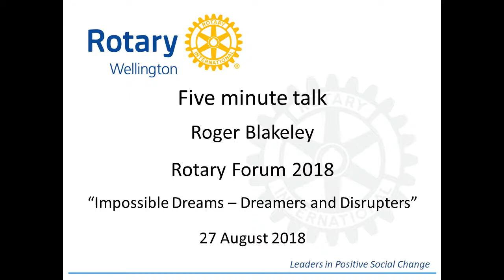Roger Blakeley Rotary Forum debrief 27 August 2018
Roger Blakeley presents a debrief on the Rotary Forum 2018 to the Rotary Club of Wellington.  The 2018 Rotary Forum was on "Wellington: Impossible Dreams" and included the sub-topic "Dreamers and Disrupters"